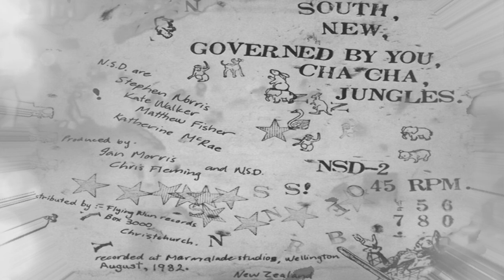Naked Spots Dance - "Governed By You"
"Governed By You" appeared on NSD's mini-album release, titled: "New"

Early-1980s Wellington, New Zealand post-punk outfit...
Featuring Kate Walker, Stephen Norris, Matthew Fisher, Jennifer Ward-Lealand (1st vocalist 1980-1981), Katherine  Mcrae (2nd vocalist), and Frances Walsh (3rd vocalist).